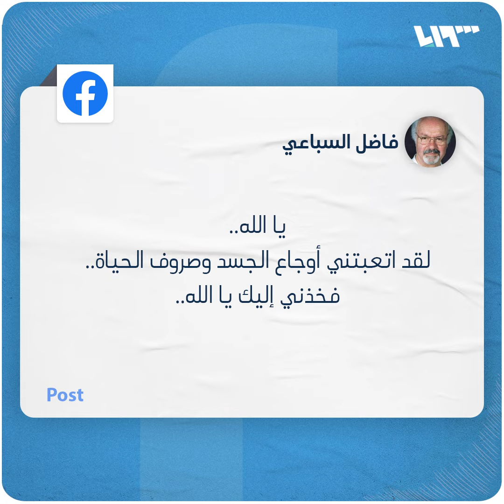رحيل الأديب السوري فاضل السباعي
توفي الأديب والروائي السوري فاضل السباعي، الذي يُعدّ أحد أبرز الكتاب السوريين وعرف بمواقفه المناهضة لنظام الأسد، فماذا تعرف عنه؟

يمكنكم متابعتنا عبر وسائل التواصل الاجتماعي المختلفة:
فيس بوك: